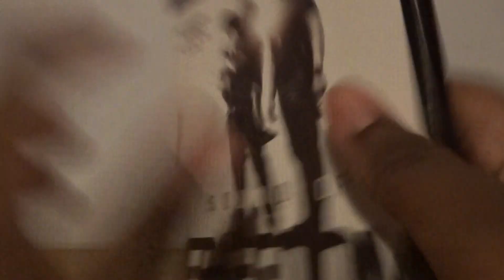Sound Of Freedom (UK) DVD Unboxing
Unboxing Sound Of Freedom DVD